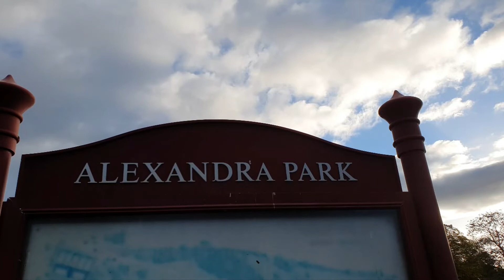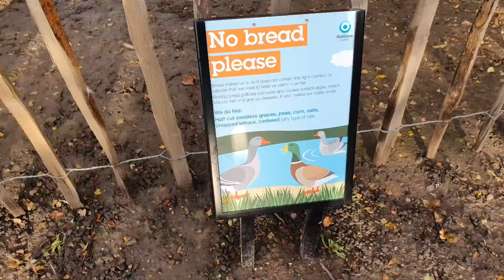3 Minute Relax and Relief|Oldham UK